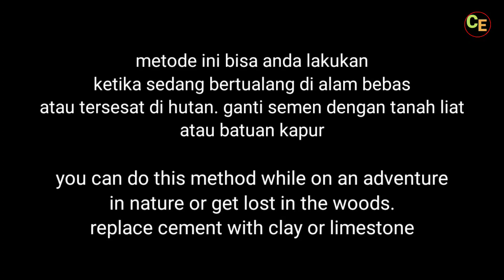cara memasak telur ayam alas bila tersesat di hutan, gunakan tanah liat